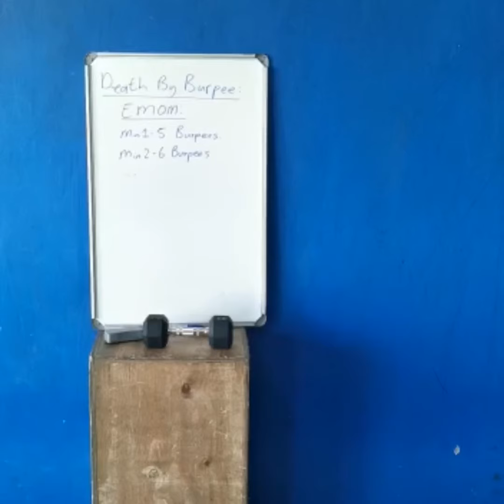Death by Burpees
Crossfit Potchefstroom lockdown WOD.